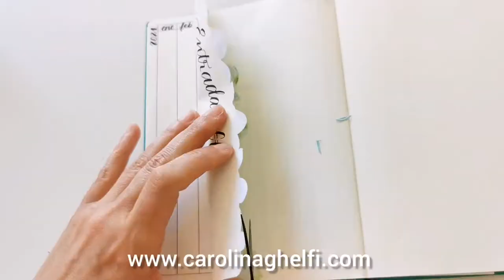One Simple Yet Beautiful Bujo Weekly Log - Week 20 - 2021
This video is part of my blog post under the same name.